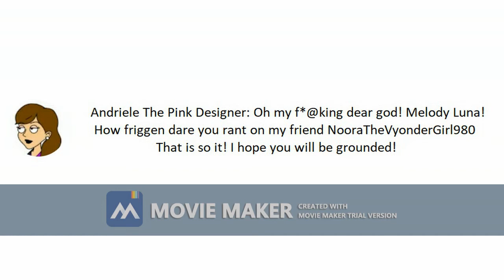Melody Luna Rants On NooraTheVyonderGirl980/Grounded (My Version) (Disowned For Wilson Perez)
Requested by NooraTheVyonderGirl980

Casting:
Melody Luna - Ivy (United States)
NooraTheVyonderGirl980 - Salli (United States)
NooraTheVyonderGirl980's - Very Enraged Voice (Shouty) (Mr. Scream) (United States)

Note: I don't have a Joanna voice on Narrator's voice on my app for NooraTheVyonderGirl980's voice.

YouTube, Do not turn off or disable the comments please.

NoDislikingThisVideo